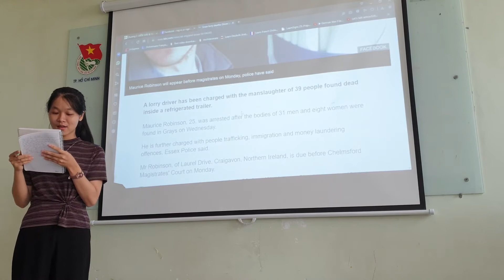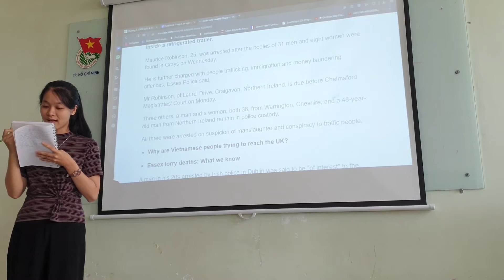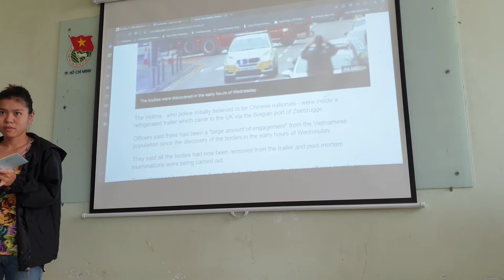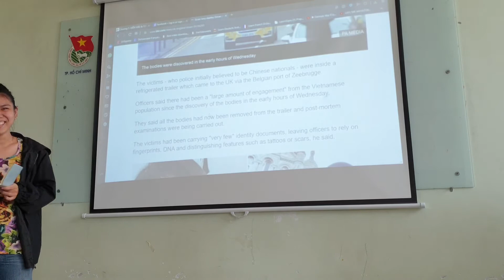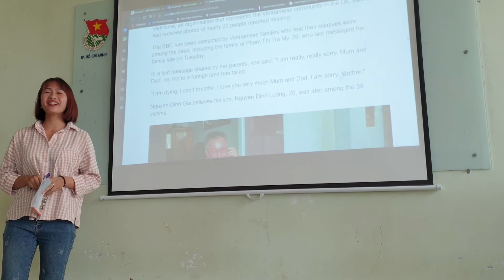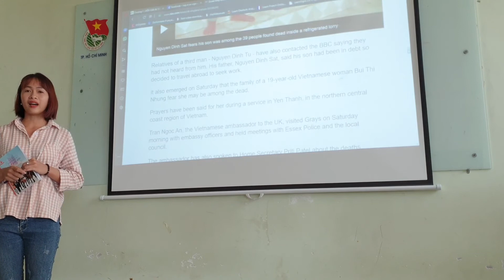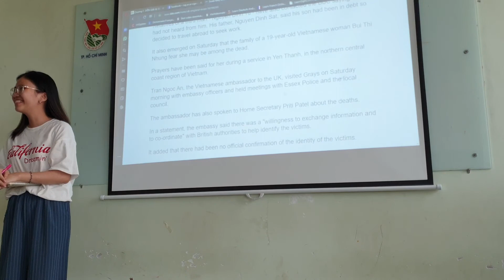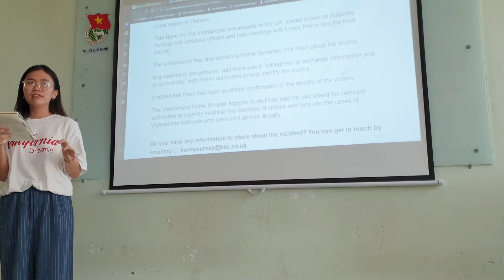CDVM Phiên Dịch Anh - Việt (Team 1)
Class: 5183VLBG
Team: Võ Như - Tâm Như - Chung - Minh Anh

Mỗi team chọn 1 bài báo tiếng Anh, chia đều phần dịch cho members. Mỗi member chuẩn bị bài dịch. Đứng trước lớp, 1 member sẽ đọc lớn bài báo, 1 member khác sẽ nghe, ghi chú & phiên dịch phần của mình. Cả team phải thay phiên nhau đọc & phiên.

Hoạt động này là 1 assignment cho sinh viên năm 2 trường Cao Đẳng Việt Mỹ.